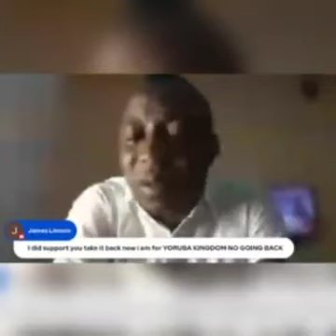When I saw my mom paralyzed from the neck down, I was very sad, says Omoyele Sowore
When I saw my mom paralyzed from the neck down, I was very sad, says Omoyele Sowore to Rudolf Okonkwo and Chido Onumah during an interview with 90MinutesAfrica, an online news show.